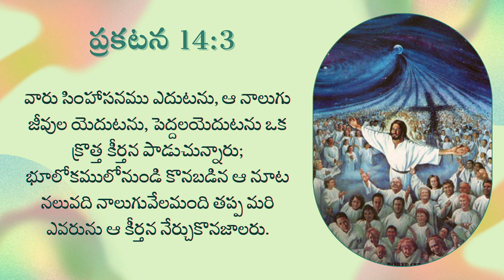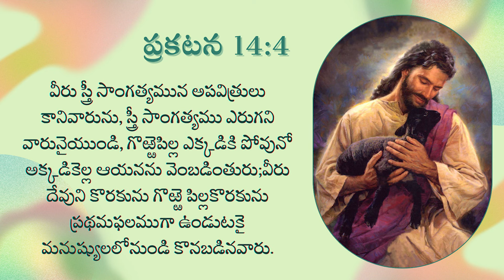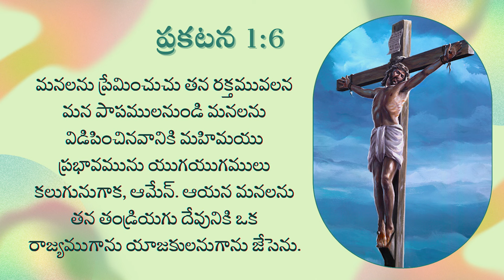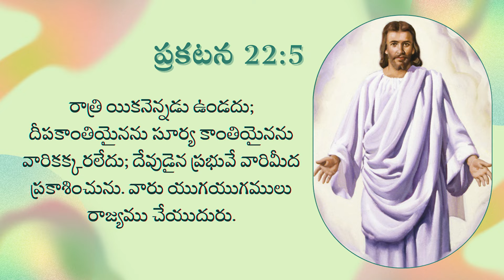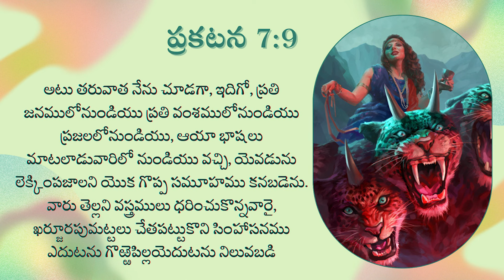సీయోను పర్వతం | భాగం 3 | డాక్టర్ శరత్ బాబు | శుభవార్త టీవీ